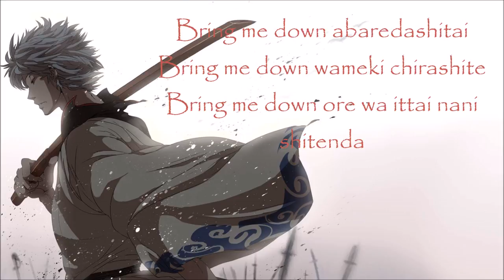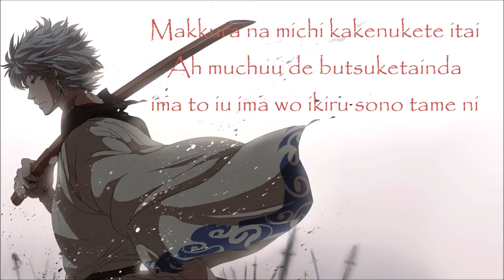SPYAIR Genjou Destruction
SPYAIR
Song : Genjou Destruction
Album : MILLION